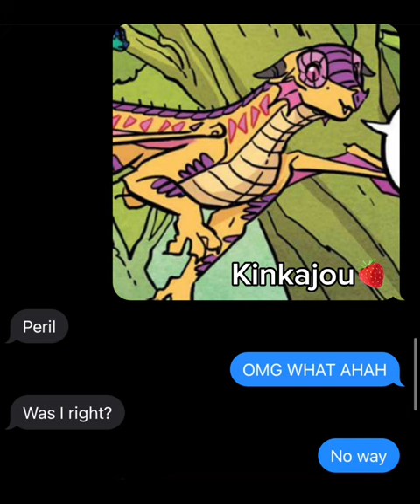My mom guesses wings of fire 🔥 | wings of fire edit